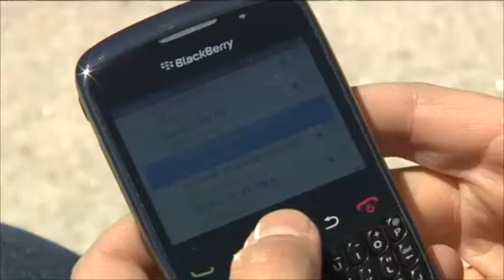Plan Innovate na Mariña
9 concellos da Mariña terán antes de finais de ano prazas e consistorios con acceso libre e gratuíto a Internet co Innova-TE da Deputación